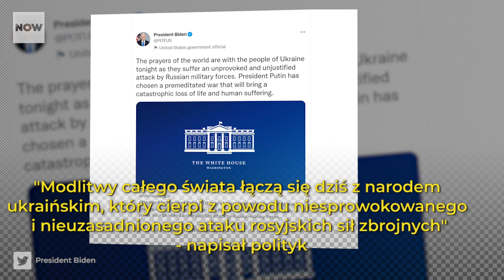23 lutego o 4:00 polskiego czasu rozpoczęła się inwazja na Ukrainę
23 lutego o 4:00 polskiego czasu rozpoczęła się inwazja na Ukrainę